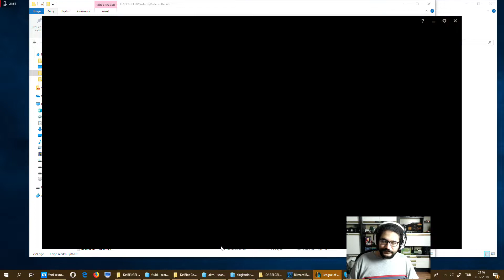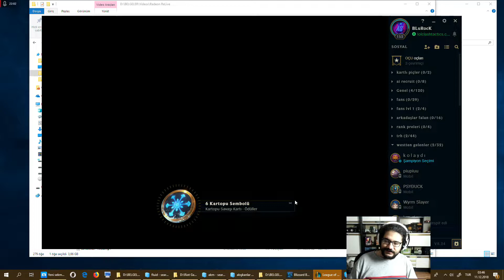Merkez Kuşatması Part 2 - Savaş ustası APTAL xin zhao | Erkek adamın saçı uzun olur mu ya?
Madem rito zorla skini ekledi hesaba ben de bir test sürüşü yapayım dedim. fena değilmiş ama hala aptal.